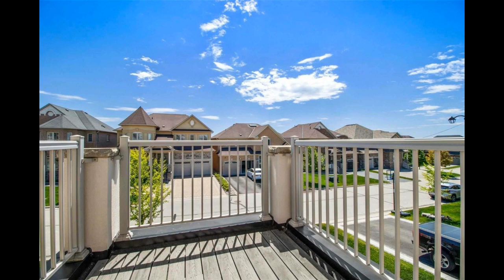38 Steel Drive, Aurora, ON - Open House Tour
Type - Detached
Style - 2-Storey
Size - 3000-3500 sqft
Lot Size - 49.21 x 88.58 Feet
Age - 6-15 years
Taxes - $6,636 /yr

Set In The Heart Of Aurora, Conveniently Just Off Wellington St, Close To All Amenities, Schools, Parks & Transit. This Stunning 5 Bdrm Home Is Located In One Of The Most Sought After Communities. Built With Polish & Full Of Upgrades & Fine Features. Large Open Concept Kit, Soaring 17' Ceils In Office, Hrwd Flrs And 9' Ceils On Main, Smooth Ceilings Throughout, All Bdrms W/Baths. Mbed W/His & Hers W/I Closets & 5 Ps Ens. Energy Star Certified& Plenty More.

Extras
Include: Cac. Hunter Douglas Blinds Thru-Out, Upgraded Elfs, Gas Frpls, Hwt, Washer, Dryer, B/I Dishwasher, Stove, Fridge.

This detached home located at 38 Steel Drive, Aurora is currently for sale and has been available on Zolo.ca for 1 day. This property is listed at $1,298,000 with an estimated mortgage of $4,778* per month. It has 5 beds, 4 bathrooms, and is 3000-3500 square feet. The property is 6-15 years old. 38 Steel Drive, Aurora is in the Bayview Northeast neighborhood Aurora. Bayview Wellington, Aurora Grove and Bayview Southeast are nearby neighborhoods.